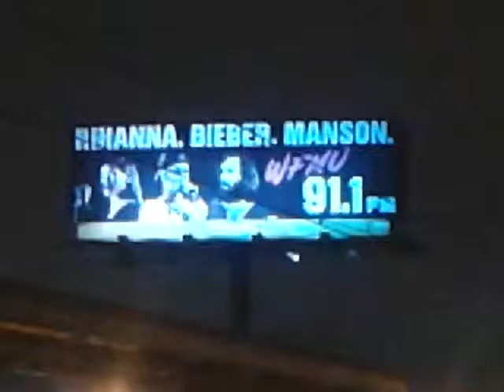RIHANNA BIEBER MANSON WFMU 91.1 FM bulletin board advertisement for musicians artists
Advertisement for musicians and artists